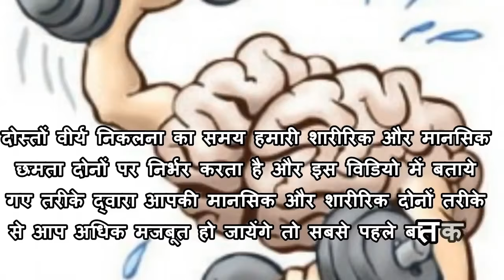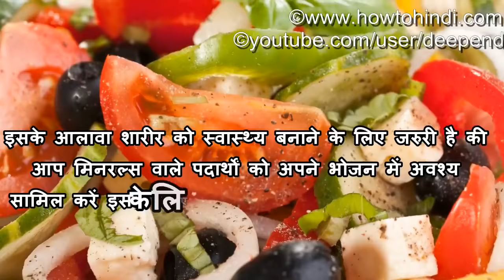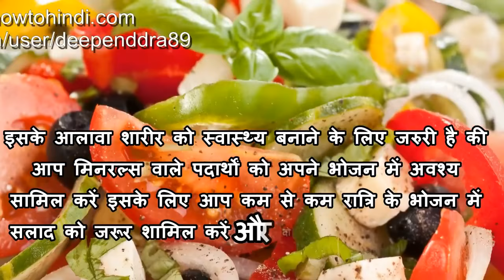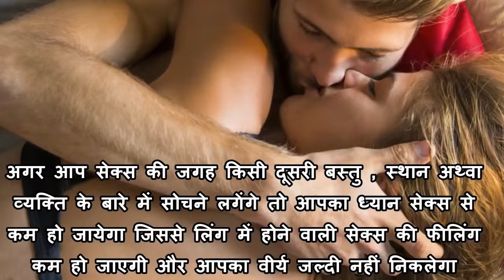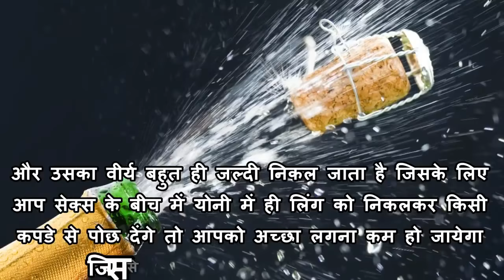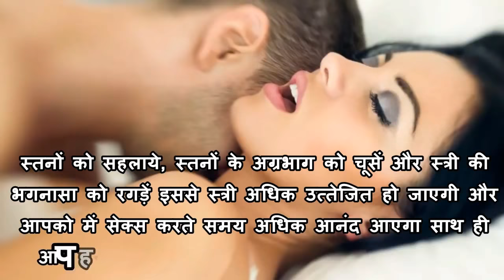how to improve stamina on bed by exercise concentration subconscious mind power in hindi